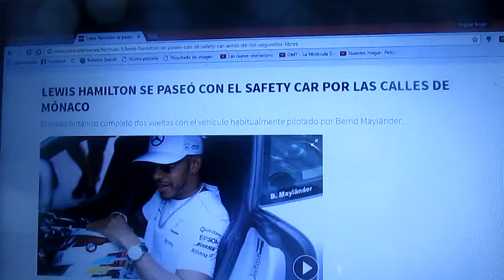Lewis Hamilton manejó el Safety Car en el Principado de Mónaco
El tri campeón inglés de F1 Lewis Hamilton tuvo la oportunidad de conducir el Safety Car(o auto de seguridad) por el Circuito callejero del Principado de Mónaco previo al próximo Gp de la Temporada 2017 de la F1